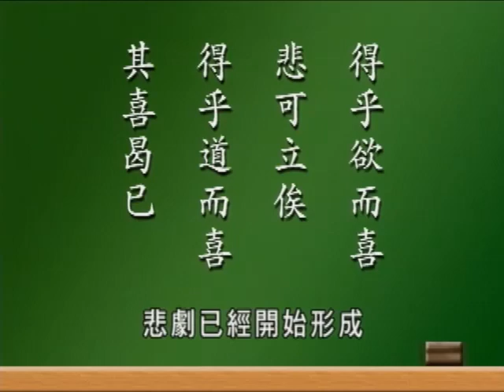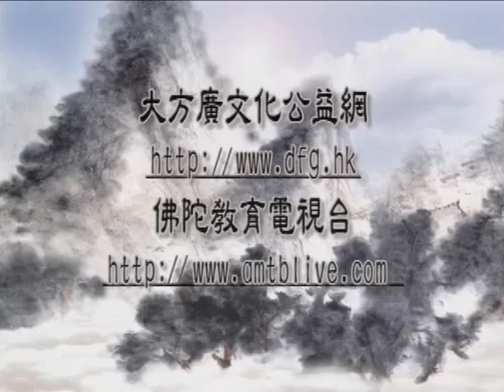承先啟後 繼往開來 第10集 成德法師主講｜蔡禮旭老師